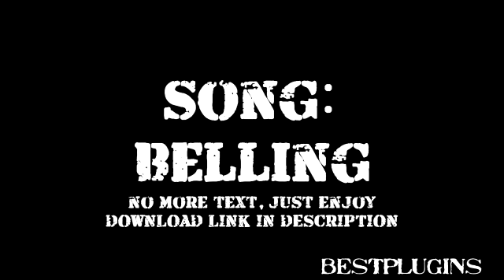The bell song (belling)